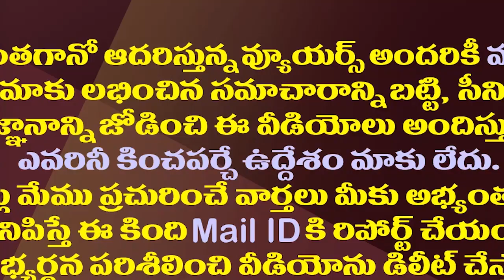పవన్ కల్యాణ్ కు పోలీసుల షాక్..ఆ సభకు చుక్కెదురు.!| Visakhapatnam Police Gives Shock To Pawan Kalyan